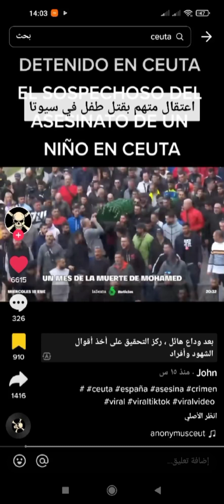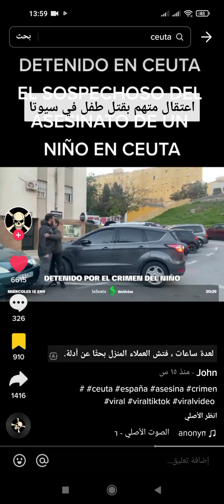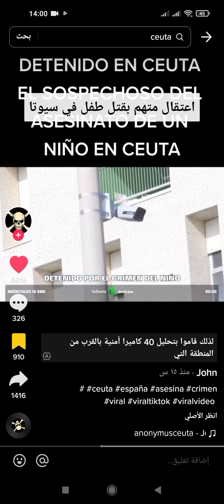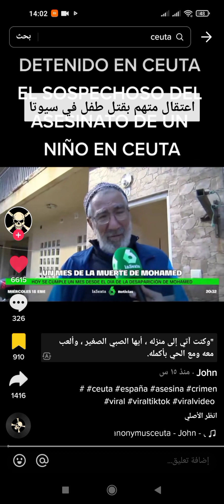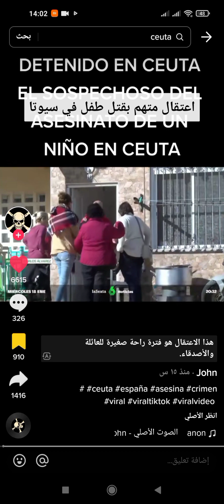القبض على قاتل الطفل محمد المغربي من سبة 😭😭😭😭🤲🤲🤲🥺❤️